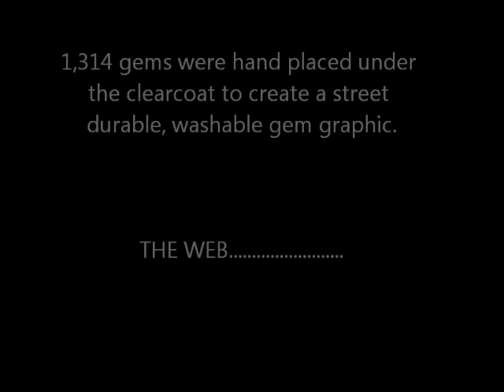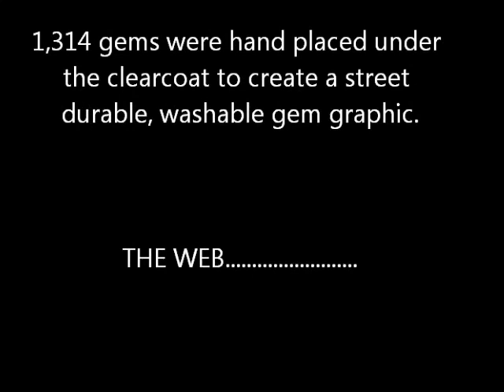The Crystal Web motorbike tank by Automotive Jewelling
Sample panel